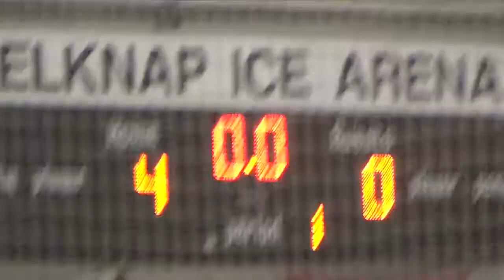Bruins 14U 2019 09 27a vs Ann Arbor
Bruins beat Ann Arbor 14-0 in a tournament game